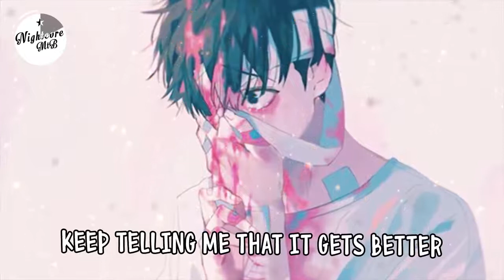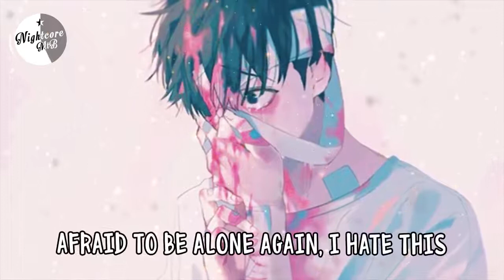In My Blood (Shawn Mendes) Remix [NIGHTCORE] + Lyrics